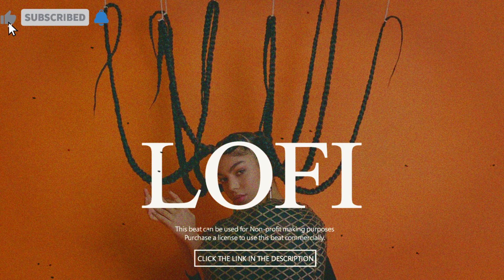“LOFI” Oxlade x Omah Lay Afrobeat Instrumental | Amapiano Type beat 2024 Free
Prod By Cbeatz

This beat is NOT free! A Purchase License/Lease From our website is required for both Non-Profit and Profitable/Commercial use.

EXLUSIVE License is required to enlist your song on BMI/WIPO/OMPI/ASCAP or any overall copyright association or Content ID framework.

New beats Every DAY ✉ 🎺🎺🎸🎼🎶
PURCHASE A LICENSE TO USE THIS BEAT.